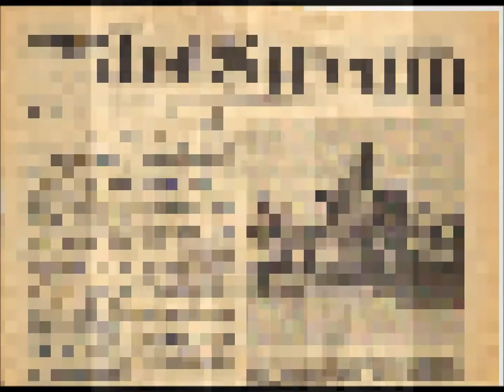SgtMaj. Charles Funk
The Life of SgtMaj.Charles Funk USMC fror 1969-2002